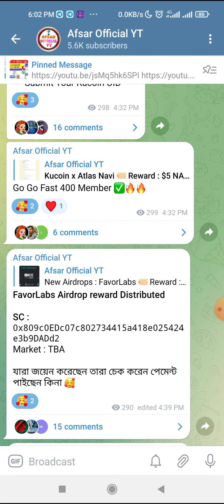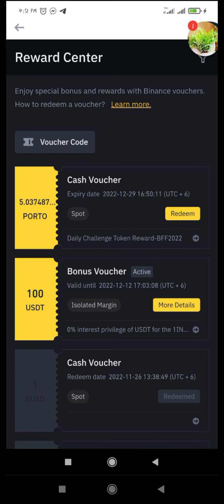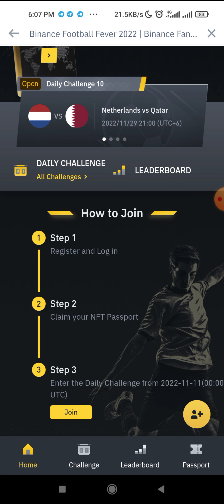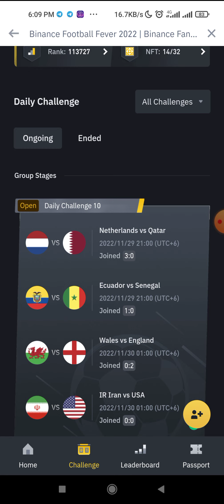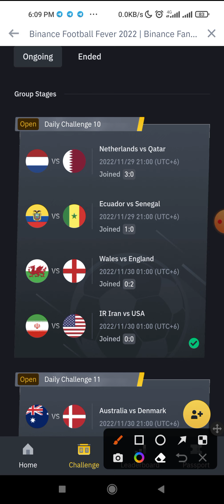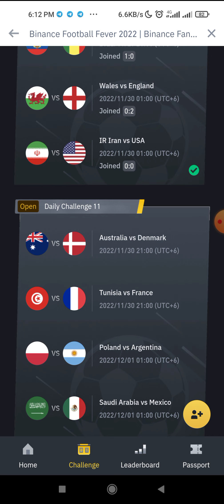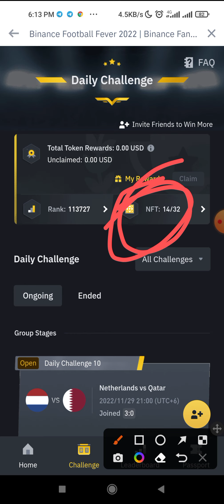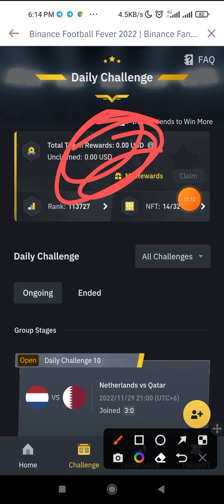Binance New Offer 2022।। Binance Football Fever NFT Offer Update।। Binance New Offer।।instantpayment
আজকের অফারের লিংক ঃ